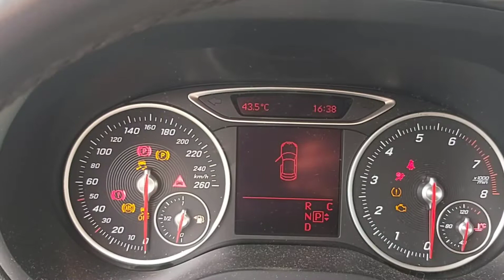championnat de france sables d'olonnes sables d'olonnes